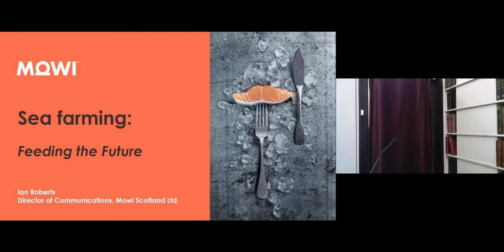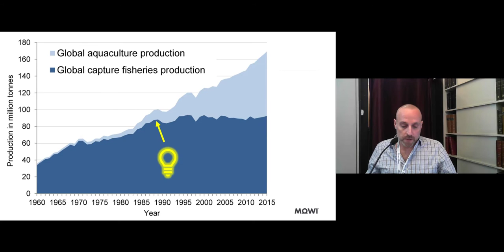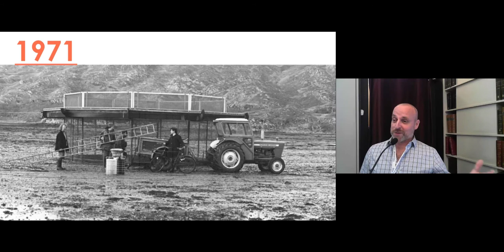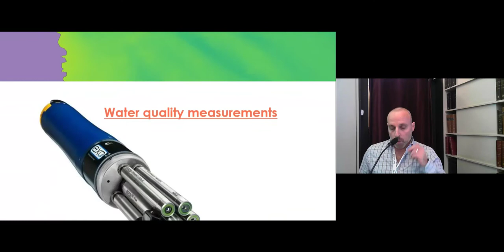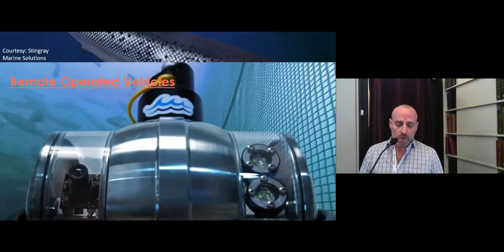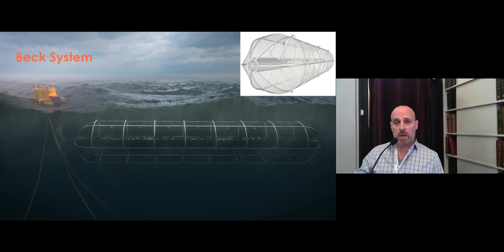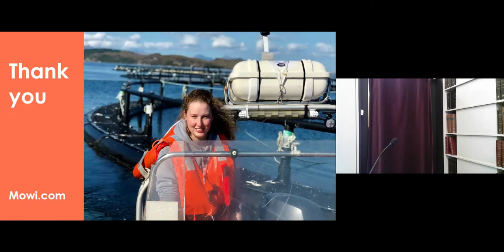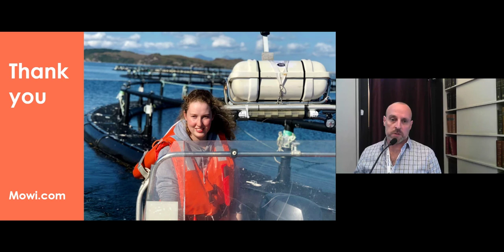1.4 OOK19 | Sea farming: Feeding the future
Oceans of Knowledge 2019 | Ian Roberts has been farming the seas for 26 years in Canada, Norway and the UK, he works for one of the world’s largest seafood companies, Mowi. Mr Roberts discusses Sea farming: Feeding the future